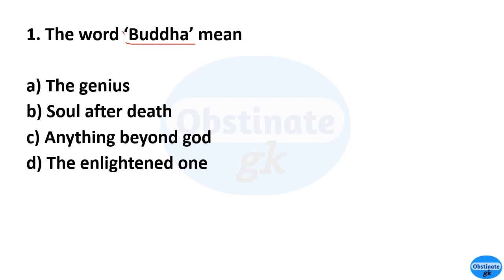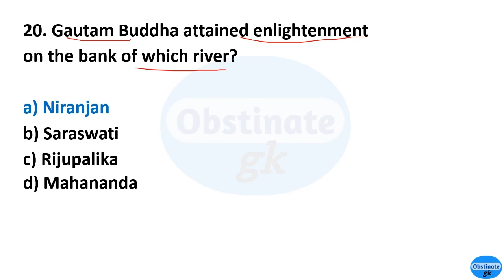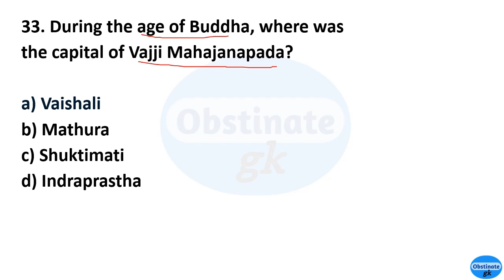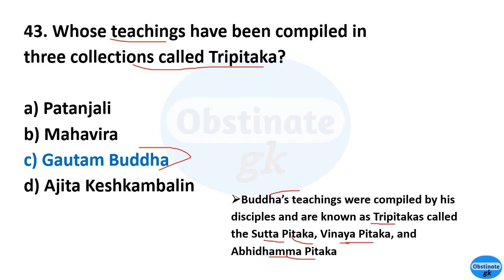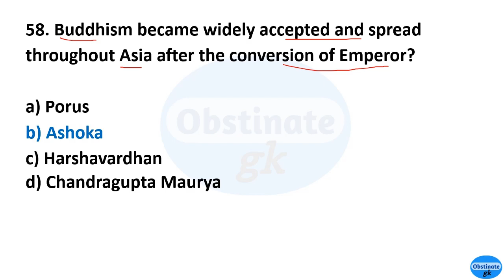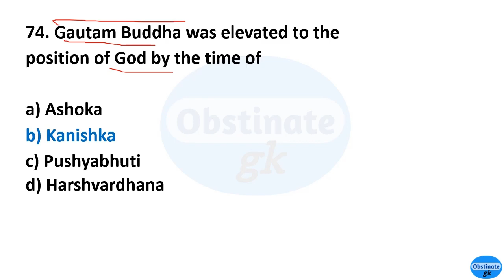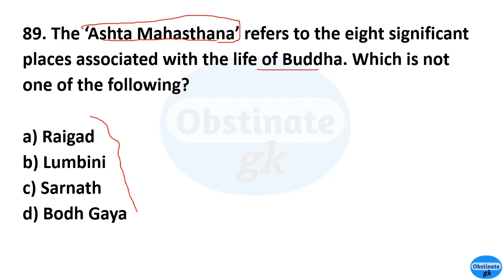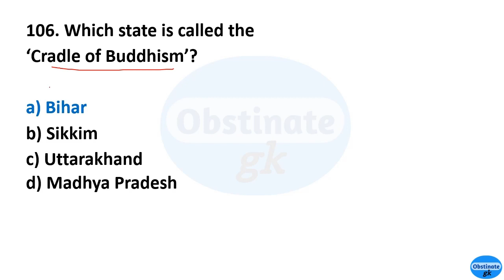MCQ on Buddhism | Buddhism Important Questions | Buddhism Objective Questions | Gautam Buddh GK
MCQ on Buddhism | Buddhism Important Questions | Buddhism Objective Questions | Gautam Buddha GK

In this video, we have discussed Buddhism and Gautam Buddha related mcq gk.

Quiz on Buddhism
Buddhism mcq questions
Ancient India Important GK
Buddhism question in English
MCQ  on Buddhism in English
Buddhism important questions
Buddhism related Important Gk
Buddhism Important GK Question
Buddhism most selected Questions
Ancient History top important Questions
Buddhism Objective Important Questions
Bauddh Dharma Se Sambandhit Prashna
Buddhism important questions and answer
ancient history questions for competitive exams
Ancient History Related Important Question for All Competitive Exams

Credit
 The used image on thumbnail sourced from Wikimedia Commons